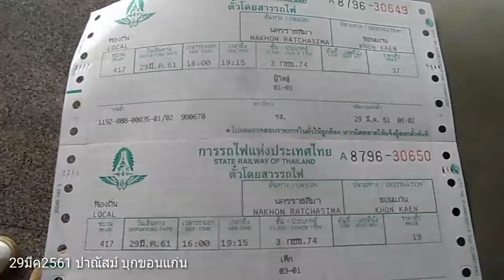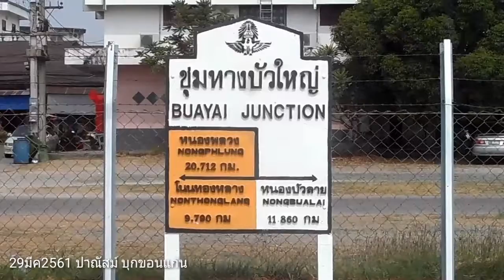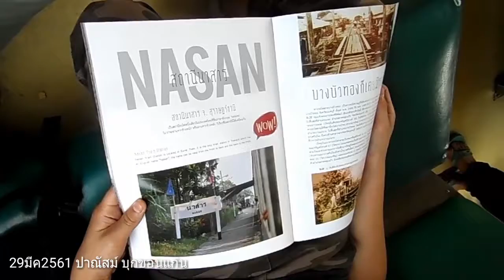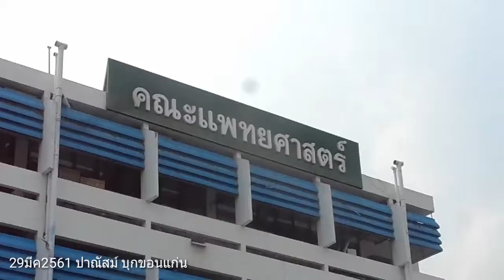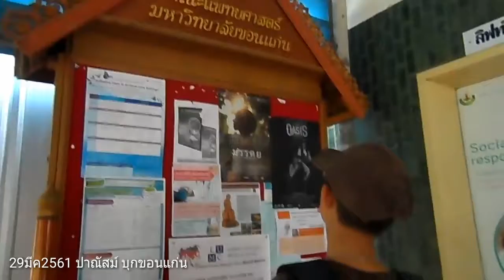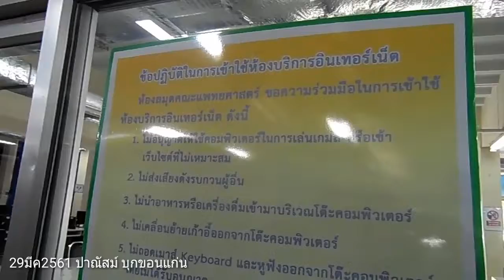29มีค2561 ปาณัสม์ บุกขอนแก่น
เมื่อปาณัสม์ บุกขอนแก่น (29มีค2561)
..บันทึกการเดินทาง สไตล์หนังสั้น จากด่านใน มาขอนแก่น
ตั้งแต่เช้าถึงเที่ยง กินอะไร ทำอะไร เจออะไรบ้าง..
ตลาดประตูน้ำขอนแก่น โรงอาหาร รพ.ศรีนครินทร์ + ห้องสมุดคณะแพทย์ มข.
.. พานัส สัมผัสบรรยากาศ คณะ..ที่เด็กเตรียมสอบเข้ามหาวิทยาลัย หลายคนอยากมาเรียน .. วันนี้เลย!!